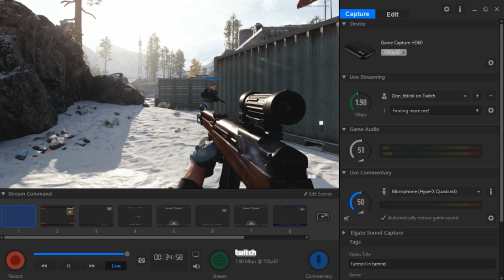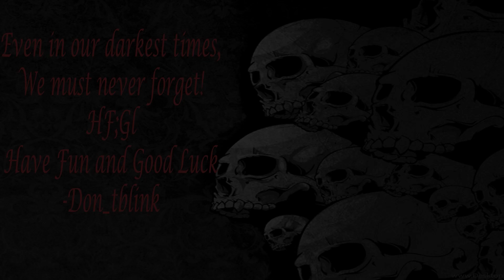Testing new things! (Call of Duty: Cold War)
I'm just trying to figure out how to stream and record PS4 content better! It looks like it should be good!